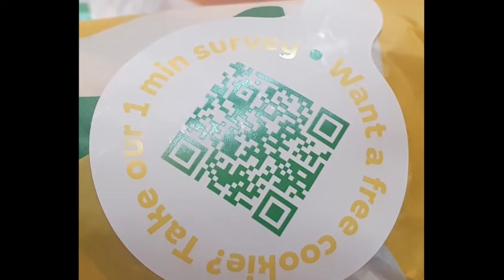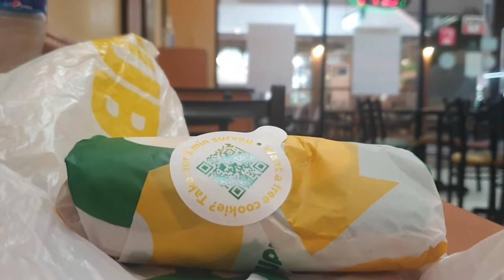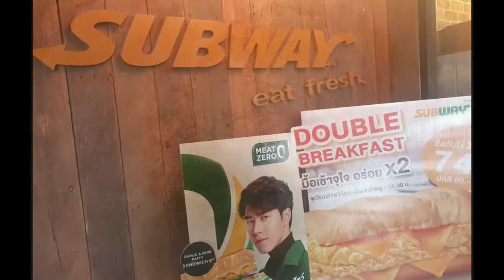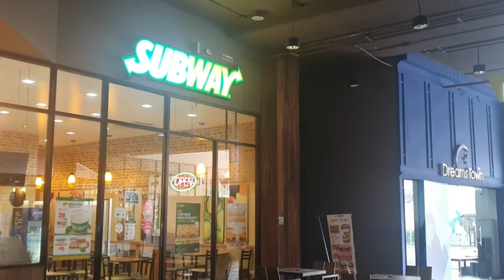SUBWAY Hugz Mall Khon Kaen Chicken Teriyaki for Lunch Thailand รถไฟใต้ดิน ไก่ ขอนแก่น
SUBWAY Eaten Fresh @hugzmallkhonkaen6952  on @CoffeeChillTV

Be wary of imitators and discover that there are more original stories, 100% free for you to explore, right here.

Google Guides, Restaurant Guru, Twitter, Trip Adviser and Instagram

Check Out;
Travel, Food, Drink, Fun, Photography plus;